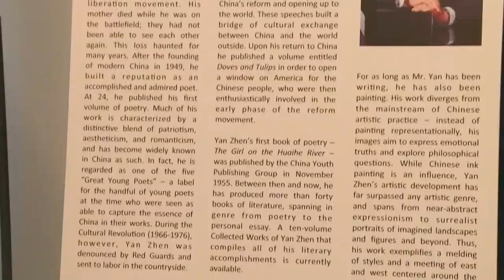Yan Zhen Shares Art for the World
The United Nations headquarters is getting a pop of color. Chinese poet and painter, Yan Zhen, premiered his exhibition “China Story” earlier this week. SinoVision Journal reporter Christie Clements caught up with him on the special night.